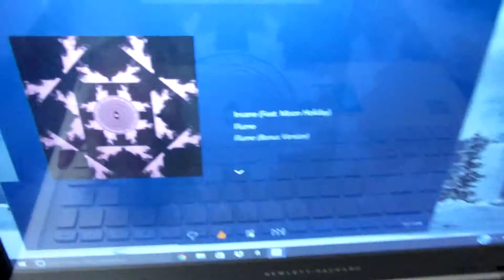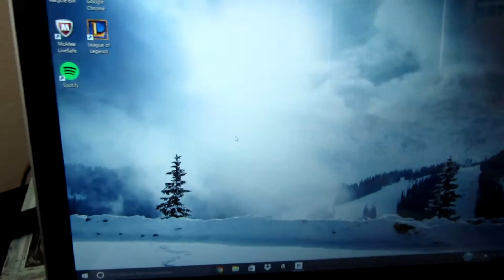Back At It Again!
Dang Mica back at it again with the vlogging! :D

Photography Instagram: @mxrphotography